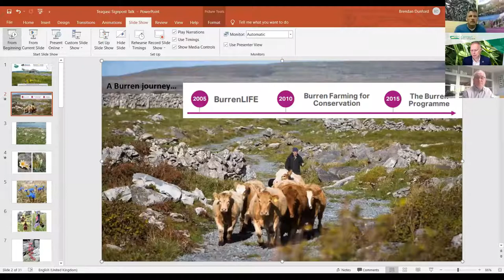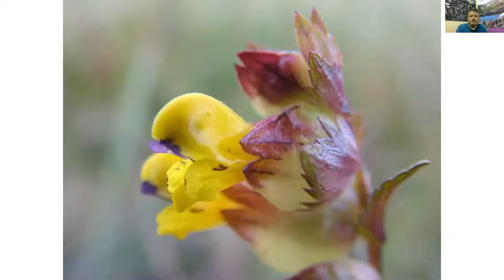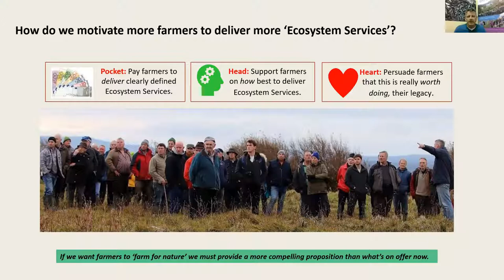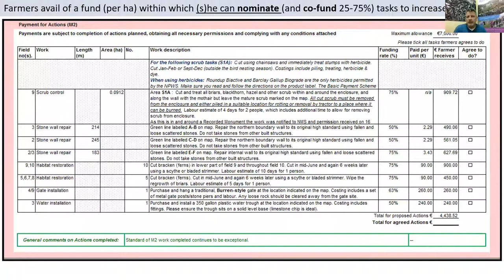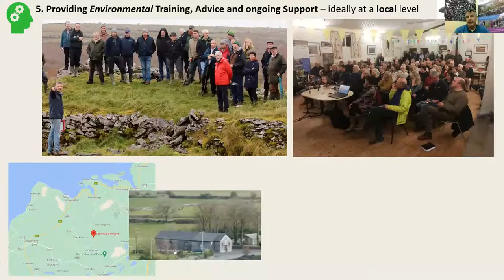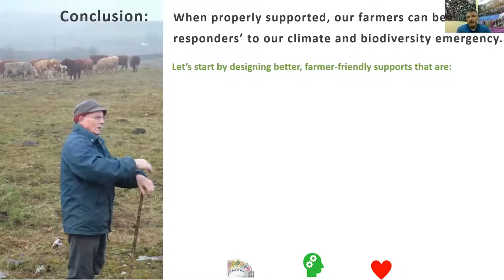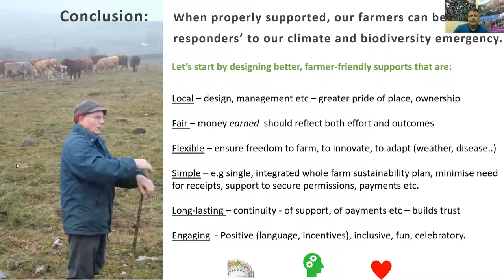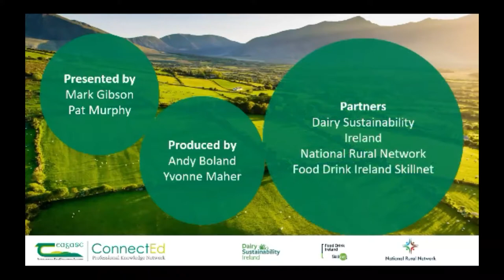Celebrating Our Biodiversity and Motivating Farmers to Address the Climate & Biodiversity Emergency